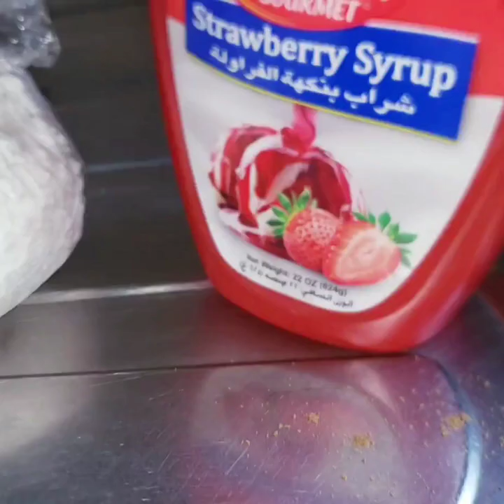Macmacan fudud 😋 2shey bes,. Macmacanka ciida 🥰🤩😍😘